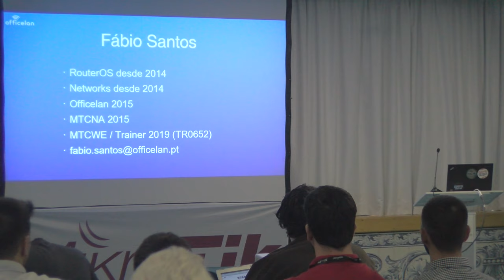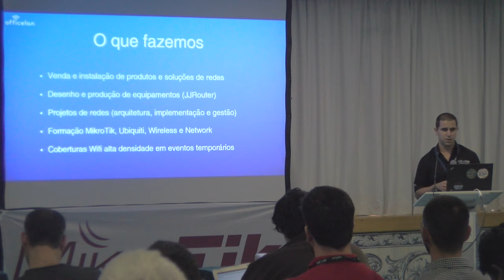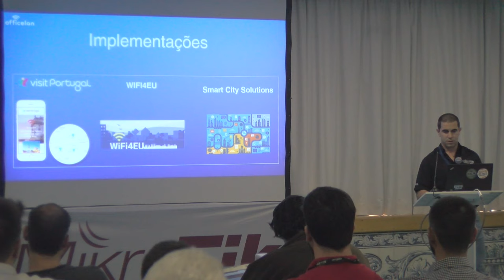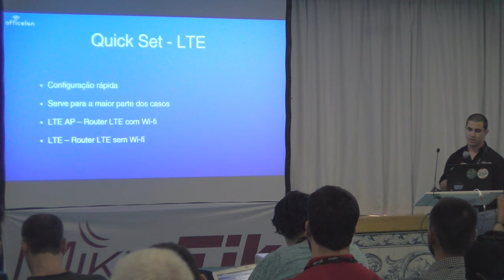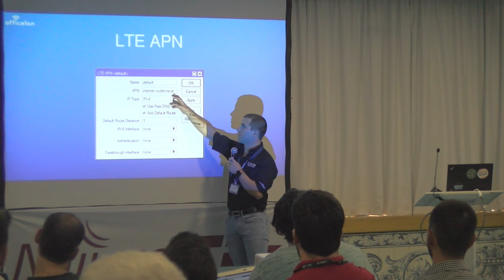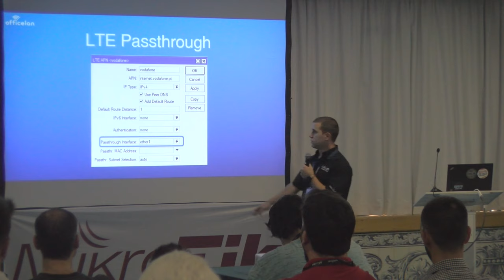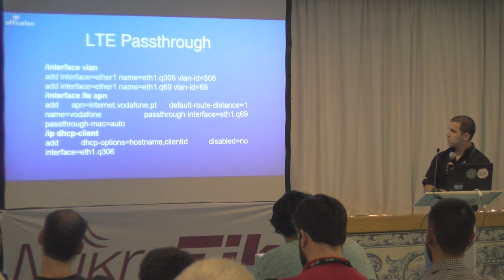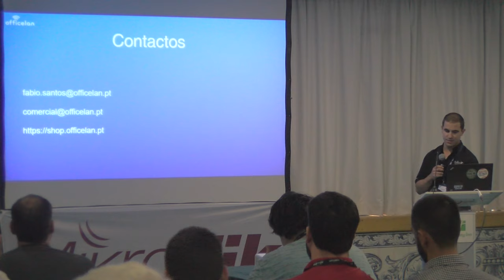LTE On MikroTik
LTE On MikroTik, Fábio Santos (Officelan, Portugal). How to configure a MikroTik to use 3G/4G connection.